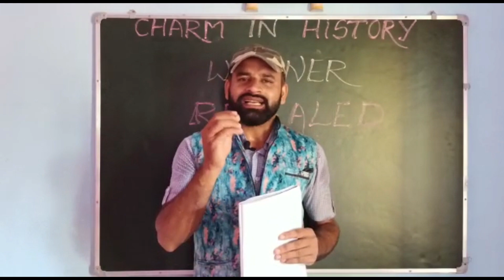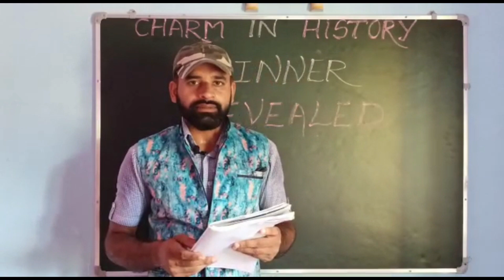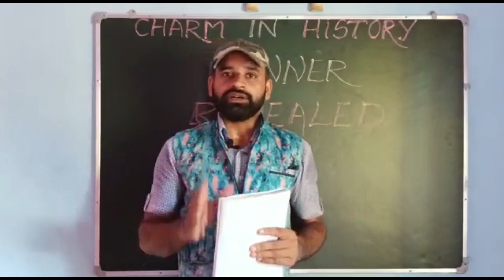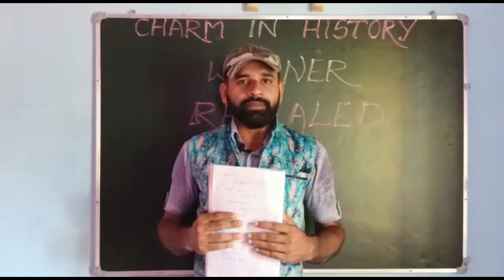CHARM IN HISTORY ANNOUNCED THE GIVEAWAY WINNER .